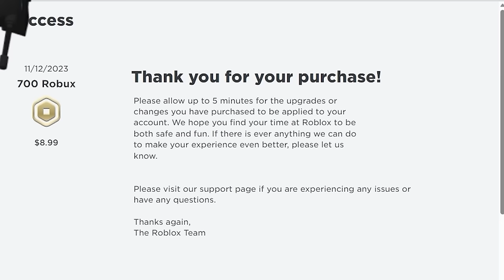Secretly Opening $10,000 Crates on My Friend's Account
Secretly Opening $10,000 Crates on My Friend's Account in Toilet Tower Defense (TTD)

Today I open A TON of crates on my friend Arkey's account in Toilet Tower Defense! Did I get any mythics?